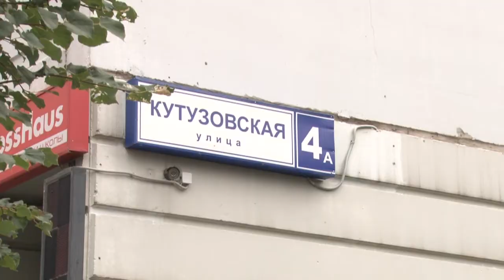Арт-фестиваль «Urban Morphogenesis» продолжается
5 августа на одном из фасадов дома в микрорайоне Новая Трёхгорка начались работы по созданию нового граффити от бразильского художника Алекса Сенна. Уже через две недели местные жители увидят результат.